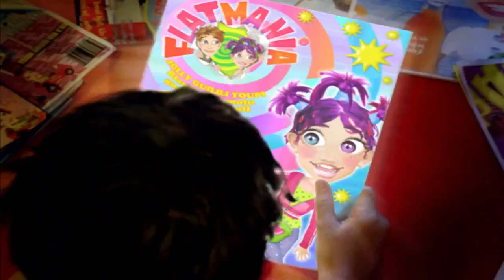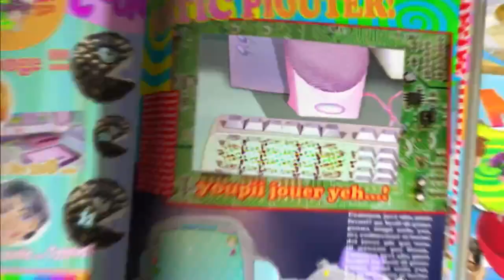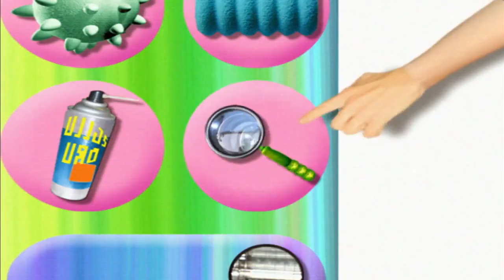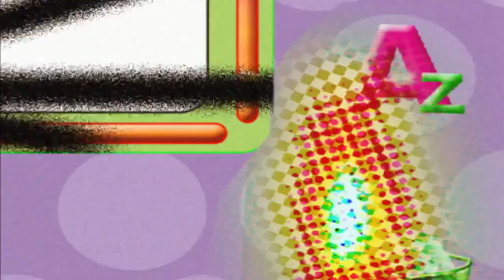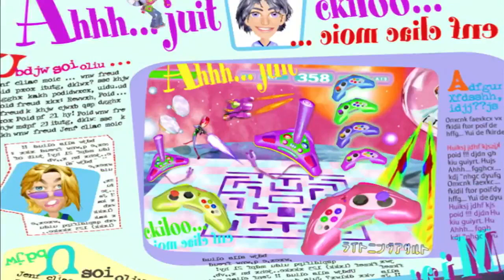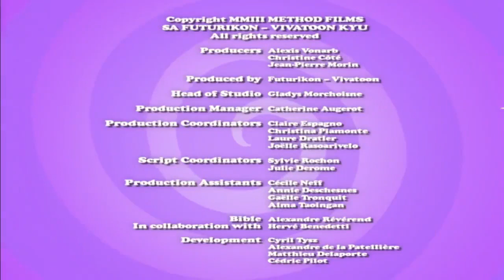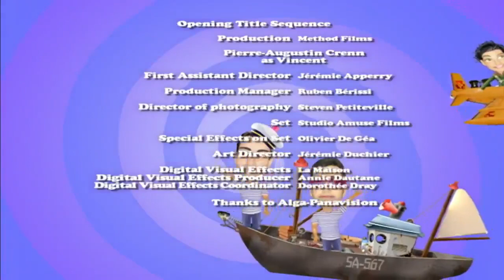Papirmanija 28 Svet kompjutera 🇷🇸 SR Sinh HD | Ultima-lord 🌠